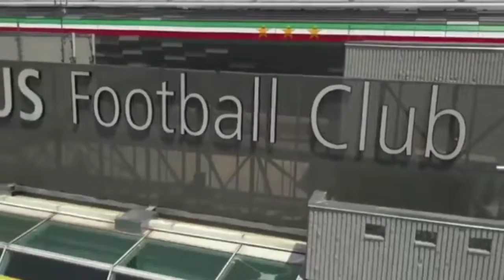DERBY D'ITALIA INTER VS JUVENTUS #9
Happy watching ⚠